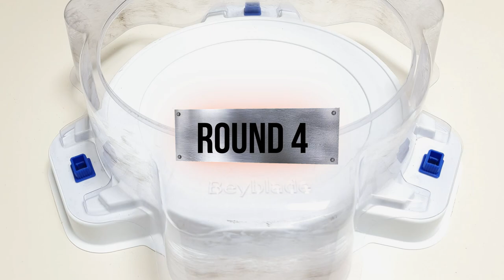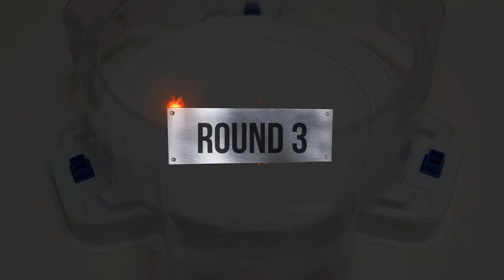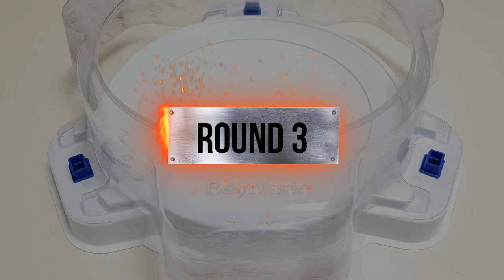Beyblade Burst BU 【 Gatling Dragon VS ALL Diabolos 】 베이블레이드 버스트 BU ベイブレードバーストBU